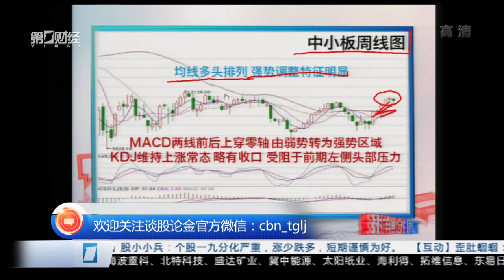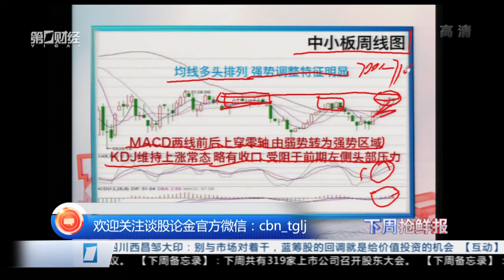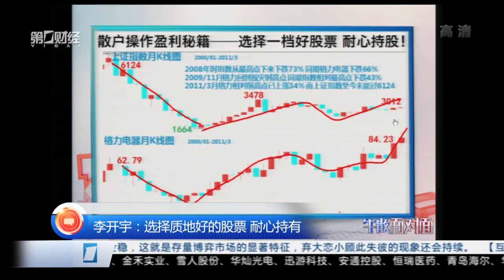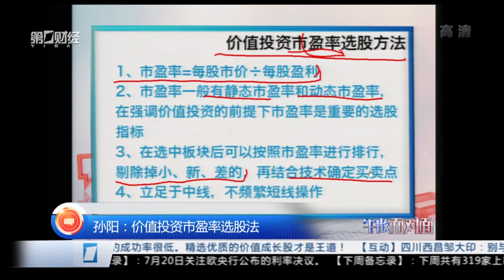【谈股论金】20170716完整版